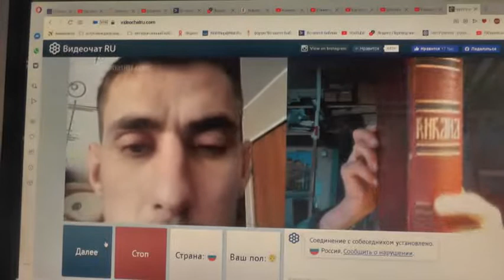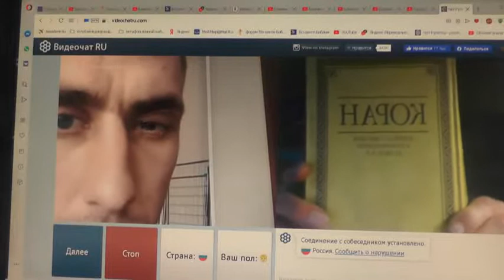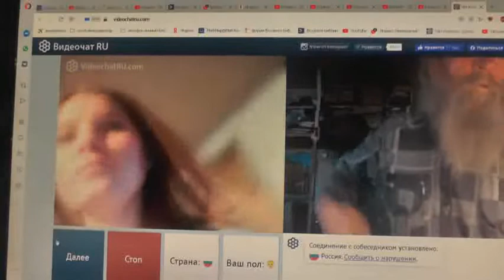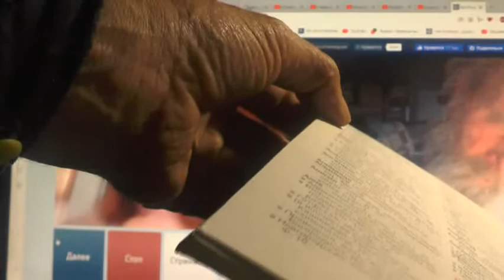№146. Иоан.3:36 Верующий в Сына имеет жизнь вечную,..